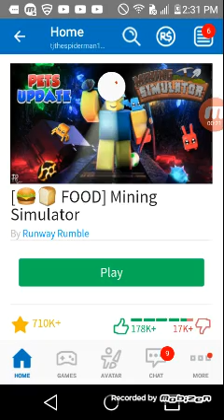Trying to get the belt bag and bee swarm simulator